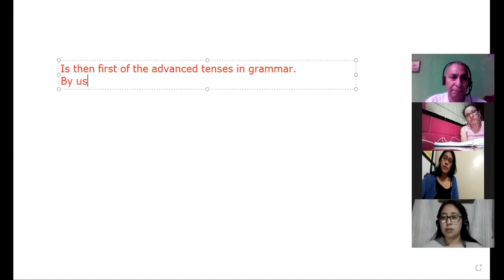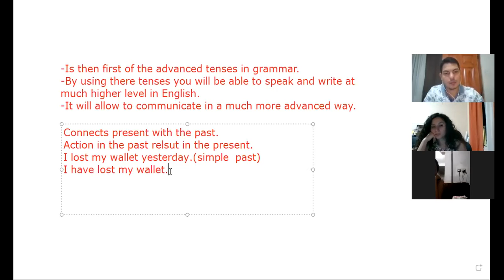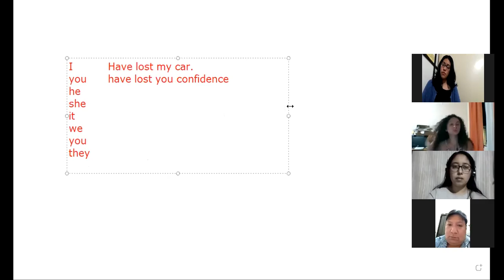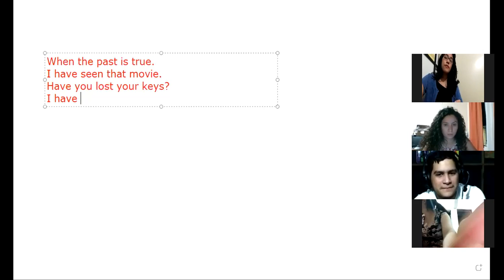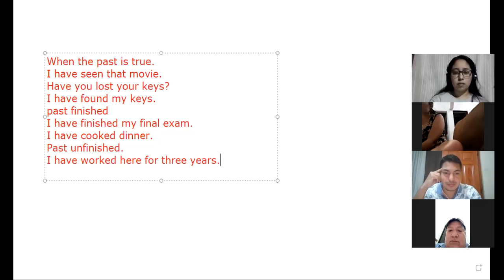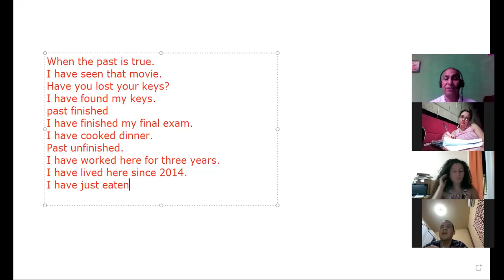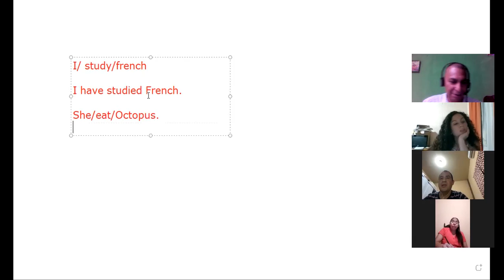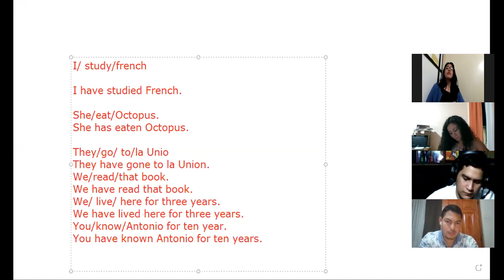Ingles Corporativo-Present Perfect 13